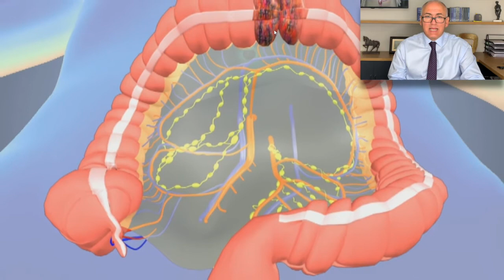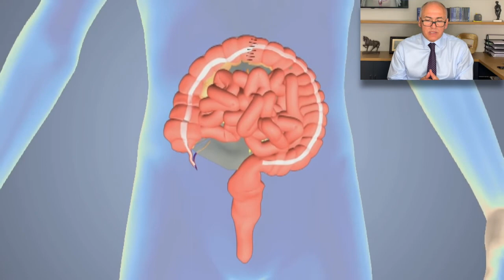Kolorektal Ameliyatları #3 - Transvers Segmenter